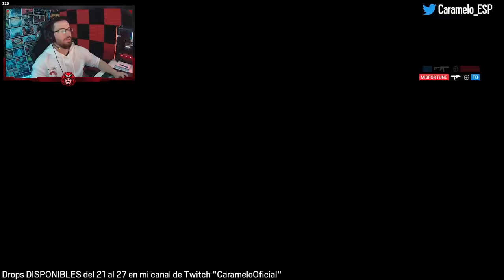Cómo USAR a ASH | Guia Ash | Caramelo Rainbow Six Siege Gameplay Español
✅ Cómo USAR a ASH en este Gameplay de Rainbow Six Siege español en Solar Raid.